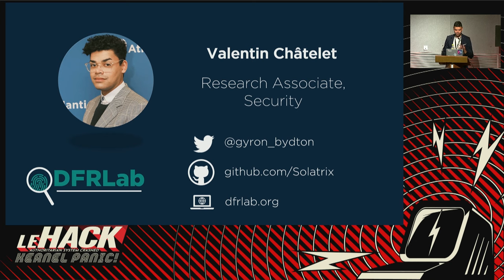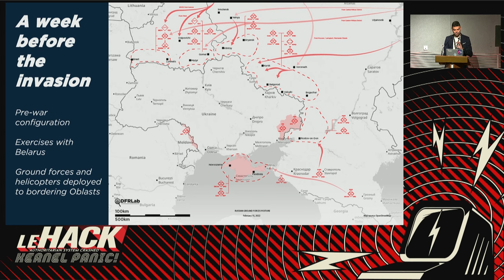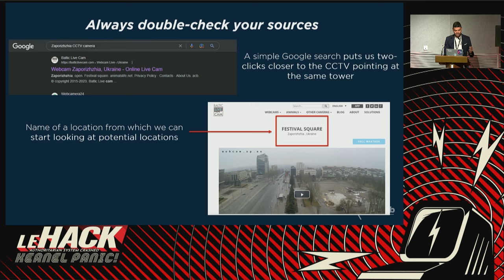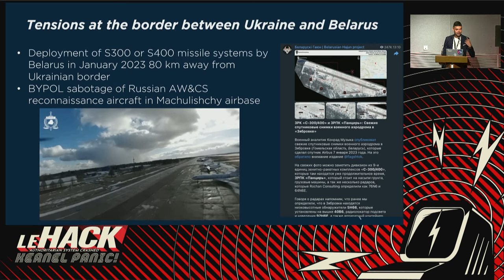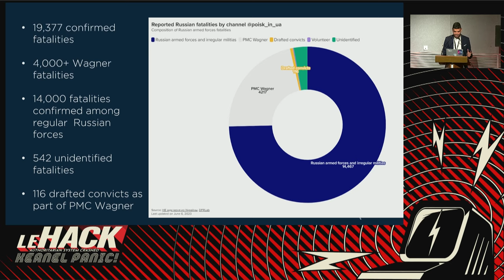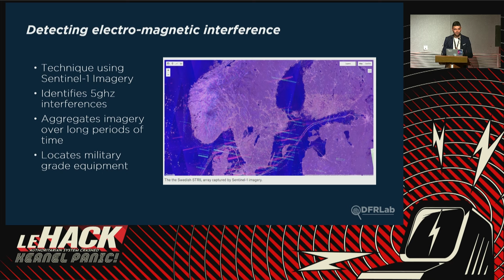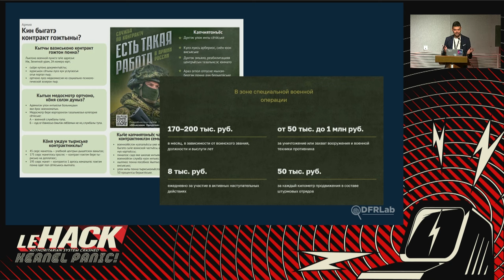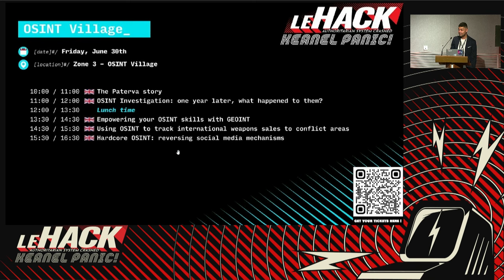Empowering your OSINT skills with GEOINT - Valentin Châtelet 🇬🇧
The talk aims at showcasing the power of geographic intelligence using open-source tools and databases on security-related issues. It covers various geolocation techniques, used to address humanitarian crises and document war crimes in conflict areas around the world. The talk will demonstrate how public satellite imagery providers, map services and radar imagery can be turned into intelligence information, using open-source software. Additionally, the talk focuses on turning social media information into geographic data, underlining how open-source intelligence can be strategic.